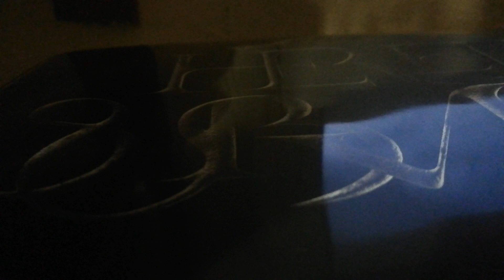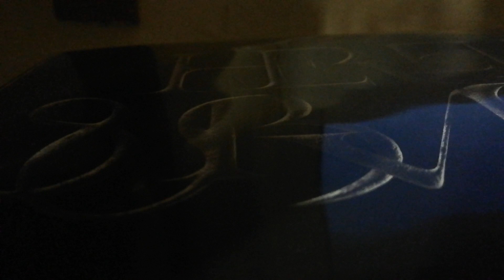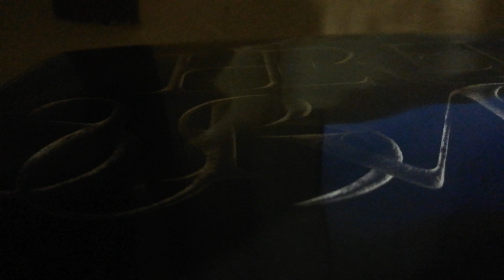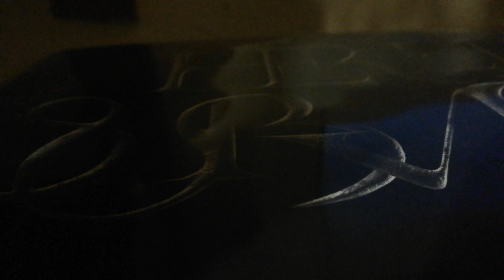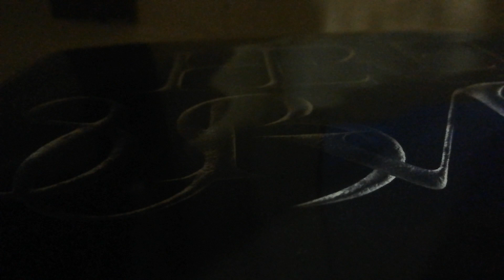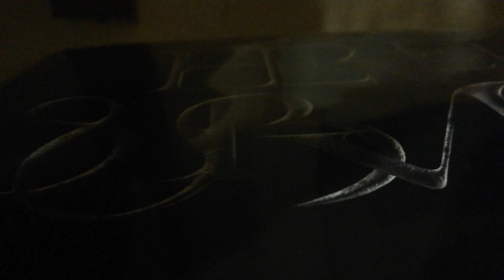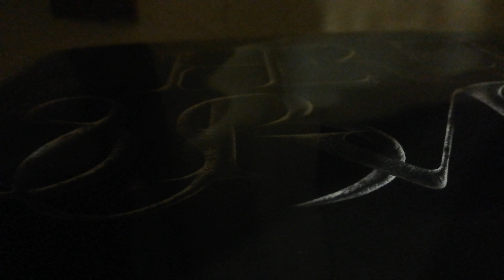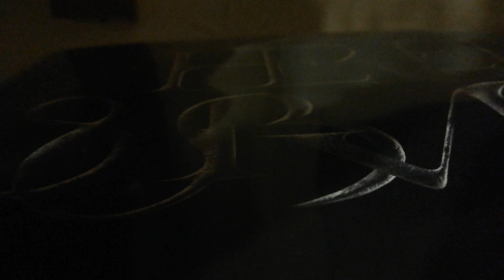Herėtical subversion slugos electro techno/techno 2023 vinilos